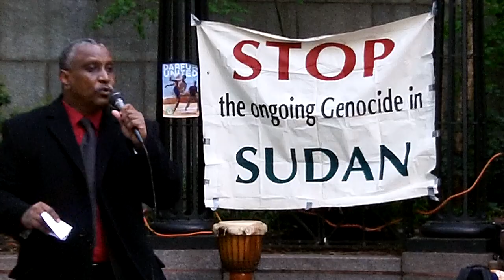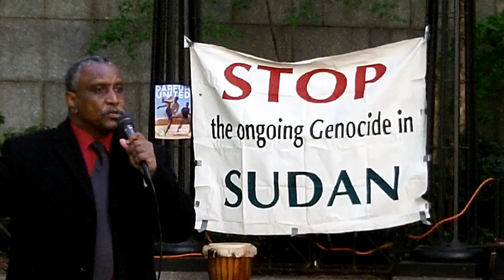Yasir Arman, Secretary General, SPLM-N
Act for Sudan National Days of Action for Sudan, New York, April 27, 2012